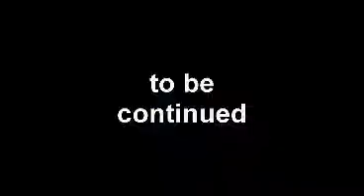[CLASSIC] Knightwolf's Toy Collection 1 (January 2009)